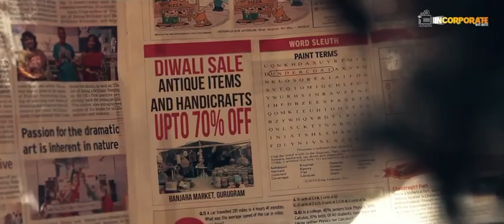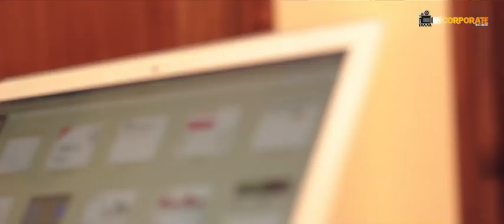Jimmy’s | Award winning short film | shalini mishra | 10 Minutes Production !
Award winning short film | shalini mishra | 10 minutes Production